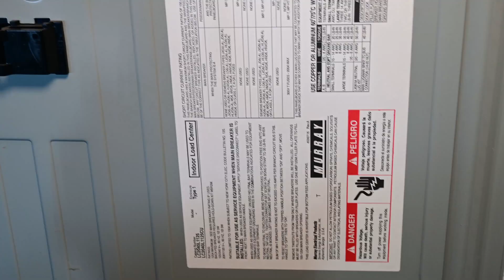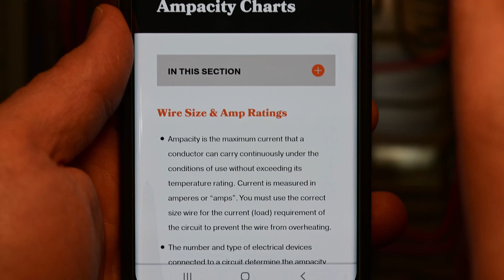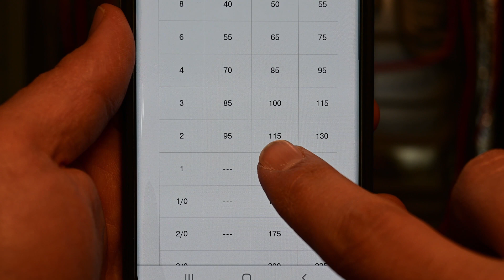How To Wire a Sub Panel in 2005!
Tools I Recommend

Here we take an in depth look at a sub panel in a condo that was wires back in 2005. This is the first video in a series featuring wiring methods from days gone by. Let me know if you want to see more panel tours of older panels and wiring methods!

Blessings,

Ben